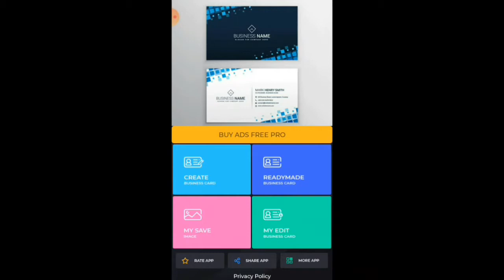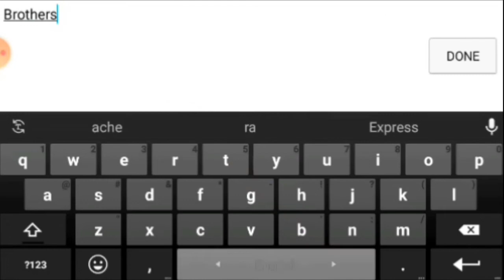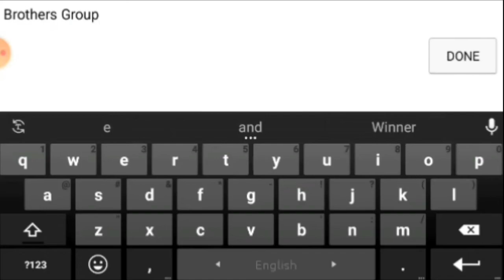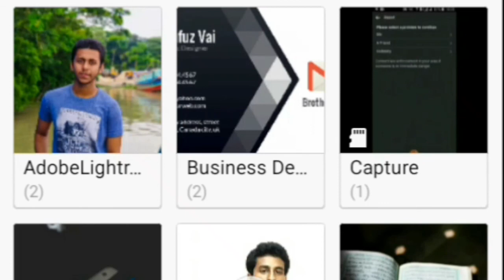how to make a professional business Card on android mobile ।।bangla tutorial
In this video i show how to show how to make a professional  business Card on android mobile ।।bangla tutorial .